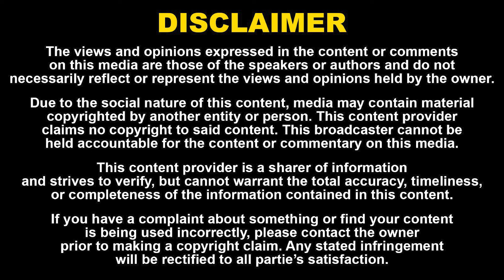குடும்பமா மாநாட்டுக்கு வந்துருக்கோம்!! | ஊழல் கண்டிப்பா ஒழிக்கணும்!! | TVK MAANADU PUBLIC BYTE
குடும்பமா மாநாட்டுக்கு வந்துருக்கோம்!! | ஊழல் கண்டிப்பா ஒழிக்கணும்!! | TVK MAANADU PUBLIC BYTE | Naadhas Media

52. Certain acts are not to be an infringement of copyright.